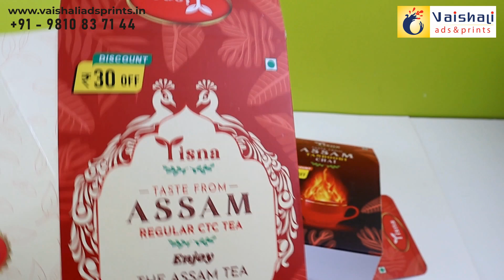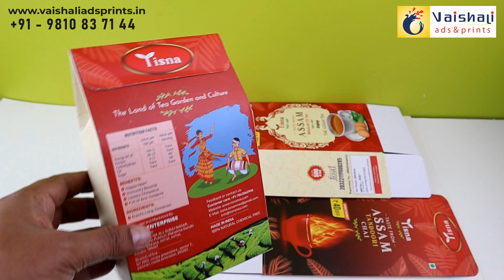500 gm Box Pyramid Shaped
Printed on 400 gsm Duplex Paper
Matte Laminated

Made By
Vaishali Ads & Prints
140, DSIDC Shed, Okhla Industrial Area, Phase-1, New Delhi- 110020

GSTIN: 07AIWPA1628G1ZA